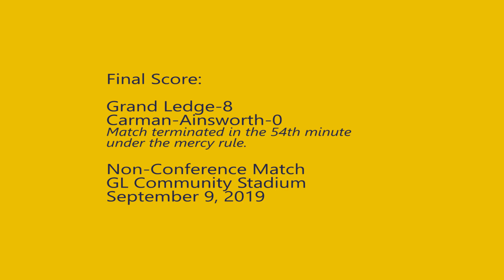190909 Boys Varsity v Carman-Ainsworth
Comets dominate the match beating CA 8-0 on Senior Night. Goals by Cameron, Nate (2), Camden (3), Luke and Austin.